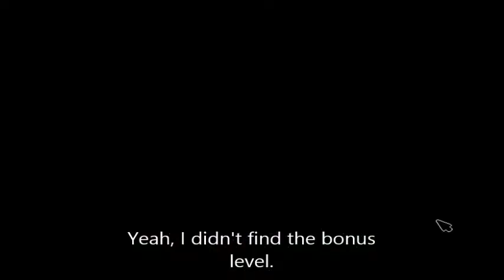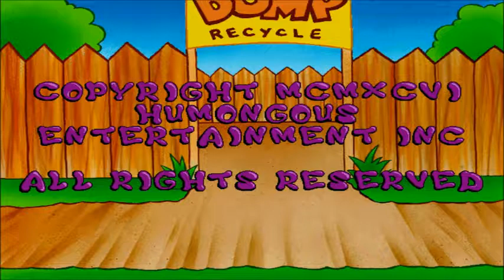Dog on a Stick Finale: in which Putt Putt travels through time again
Putt Putt, have you been traveling through time again? We talked about this last time...